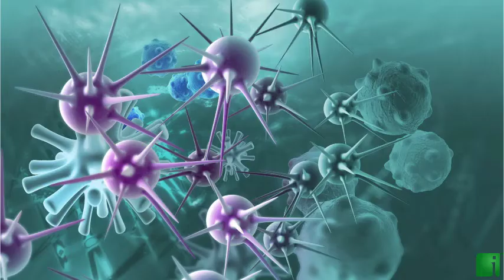InvestorChannel's Cancer Treatment Watchlist Update for Friday, February, 04, 2022, 16:00 EST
Watchlist Companies:
- Adaptimmune Therapeutics plc (ADAP) USD 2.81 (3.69%)\n- Sierra Oncology Inc. (SRRA) USD 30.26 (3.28%)\n- NovoCure Limited (NVCR) USD 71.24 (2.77%)\n- Cardiff Oncology Inc. (CRDF) USD 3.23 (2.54%)\n- Fennec Pharmaceuticals Inc. (FENC) USD 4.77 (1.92%)\n- Surface Oncology Inc.  (SURF) USD 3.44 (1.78%)\n- Mirati Therapeutics Inc. (MRTX) USD 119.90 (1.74%)\n- Bristol-Myers Squibb Company (BMY) USD 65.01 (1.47%)\n- Kura Oncology Inc. (KURA) USD 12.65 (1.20%)\n- Burning Rock Biotech Limited (BNR) USD 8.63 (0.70%)\n- Iovance Biotherapeutics Inc. (IOVA) USD 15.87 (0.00%)\n- Thermo Fisher Scientific Inc. (TMO) USD 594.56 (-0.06%)\n- Novartis AG (NVS) USD 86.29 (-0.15%)\n- Abbott Laboratories    (ABT) USD 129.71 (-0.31%)\n- Mersana Therapeutics Inc. (MRSN) USD 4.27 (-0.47%)\n- Oncolytics Biotech Inc. (ONCY) USD 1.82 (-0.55%)\n- Merck & Co. Inc. (MRK) USD 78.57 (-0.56%)\n- Pfizer Inc. (PFE) USD 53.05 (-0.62%)\n- Johnson & Johnson (JNJ) USD 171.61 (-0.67%)\n- Roche Holding AG (RHHBY) USD 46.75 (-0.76%)\n- Amgen Inc. (AMGN) USD 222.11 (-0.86%)\n- Eli Lilly and Company (LLY) USD 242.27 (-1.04%)\n- AstraZeneca PLC (AZN) USD 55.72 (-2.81%)\n